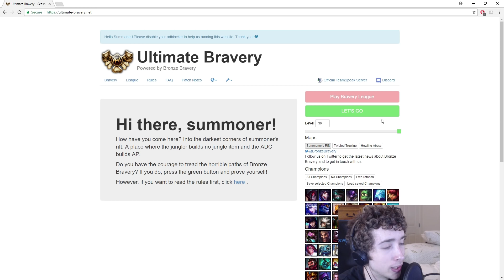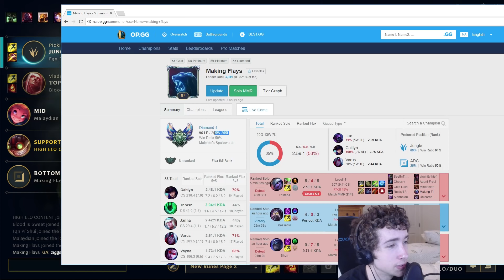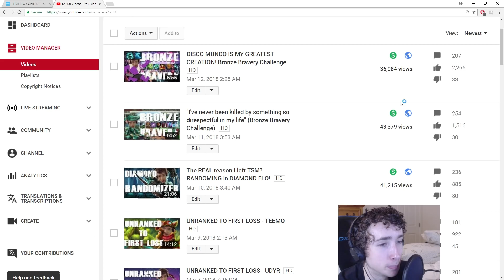Can I get ANY of these items in a DIAMOND game on Ziggs ADC? DIAMOND BRAVERY CHALLENGE!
Attempting the ULTIMATE BRAVERY CHALLENGE in DIAMOND 4 ELO?  I set out with a goal of trying to draw inspiration from a randomized Ultimate Bravery build...